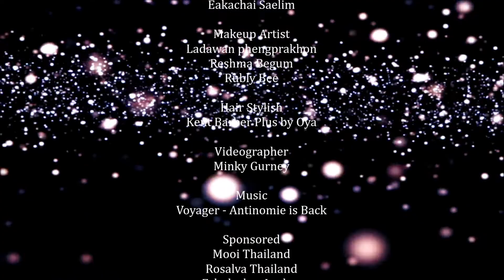Behind The Scenes 'ANGEL COLLECTION' from JAL Fashion UK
'ANGEL COLLECTION' from JAL Fashion UK for House of iKons London Fashion Week (off-schedule)
Behind The Scenes 'ANGEL COLLECTION' from JAL Fashion UK for House of iKons London Fashion Week (off-schedule)

JAL Fashion are launching a new collection called 'Angel', which continues to use inspirations from the culture of Thailand. This time we have created high fashion from the rubber plantations of Thailand.

The intricacy and details put in these creations make these pieces WEARABLE ART in a true artisan design and also helping the local farmers in Thailand showcased their products to be used in Fashion.